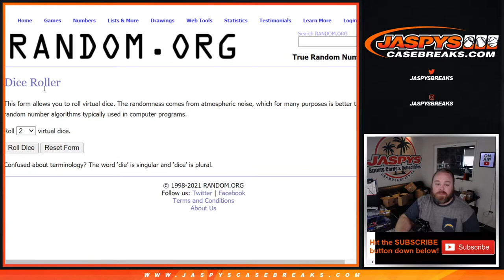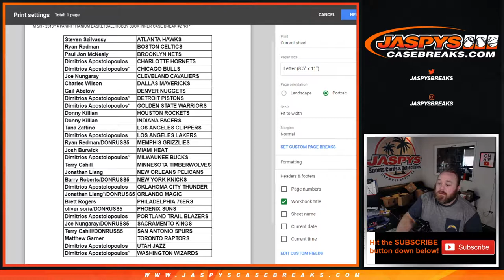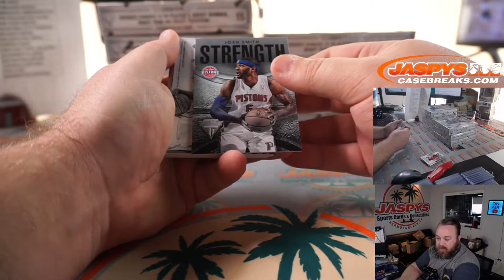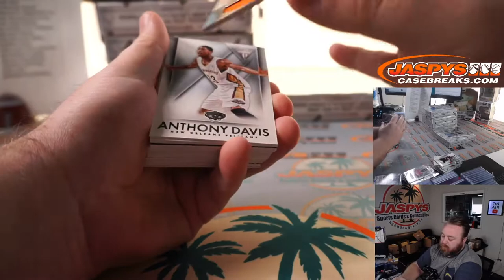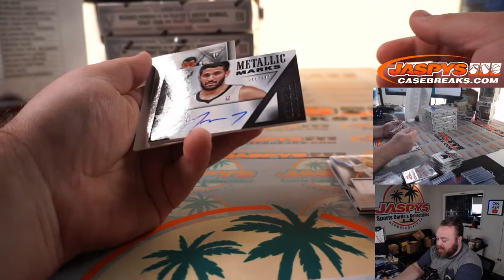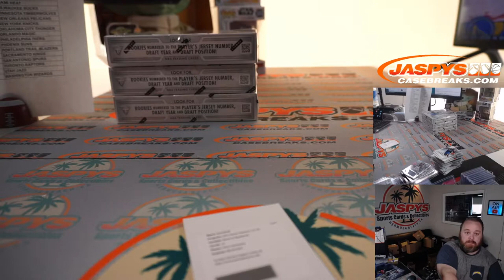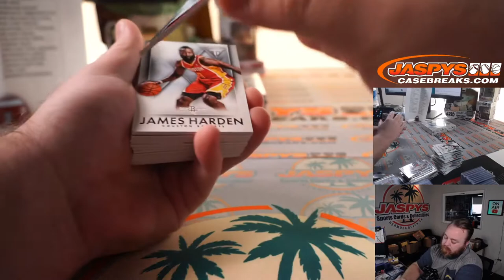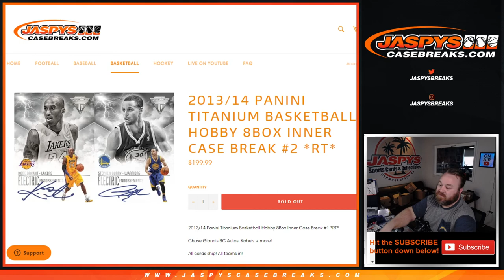M 5/3 - 2013/14 PANINI TITANIUM BASKETBALL HOBBY 8BOX INNER CASE BREAK #2 *RT*